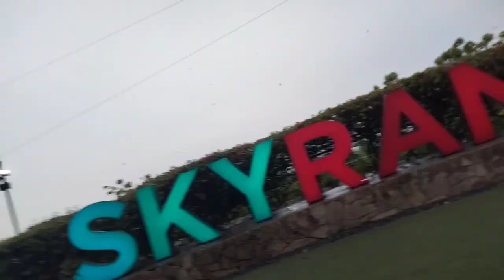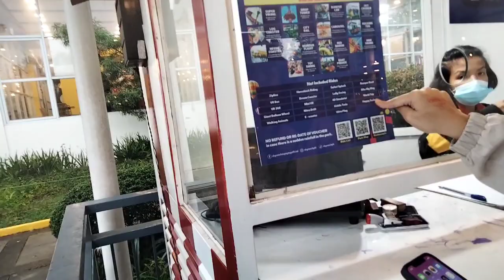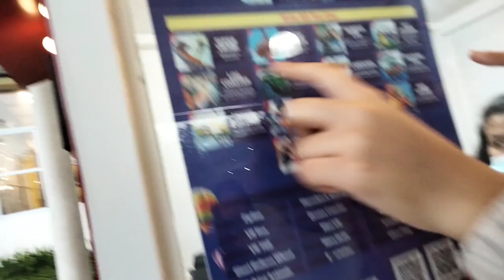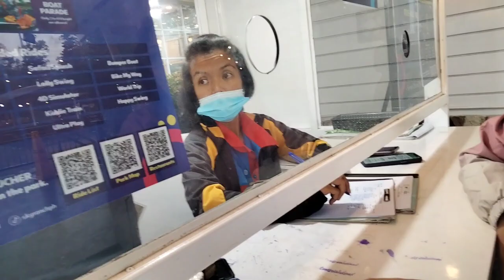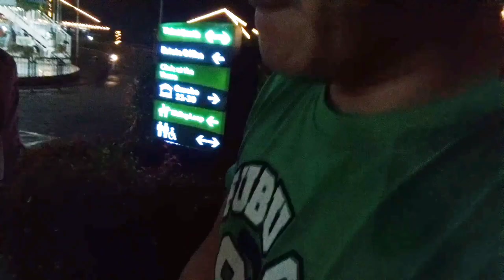SKYRANCH AMUSEMENT PARK | TAGAYTAY | APRIL 2023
yayy! For the first time nakapunta din sa wakas dito sa skyranch, sa tinagal tagal na plano sa wakas hindi na drawing!
 wow! So much fun kasama mga pinsan!
kahit maulan pagpunta namin Go parin sa rides!